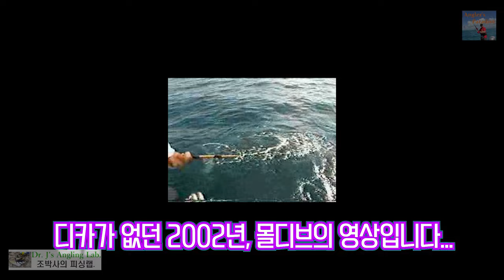GT라는 물고기(1) The fishes called GT, 자이언트 트레발리 pt.1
최고의 루어낚시 대상어라고 일컬어지는 GT에 대한 첫번째 이야기입니다.